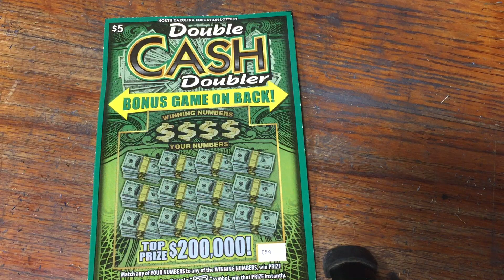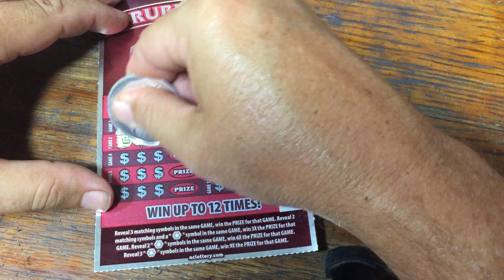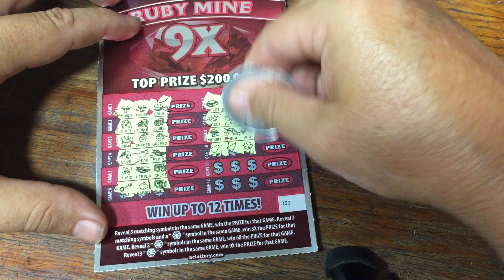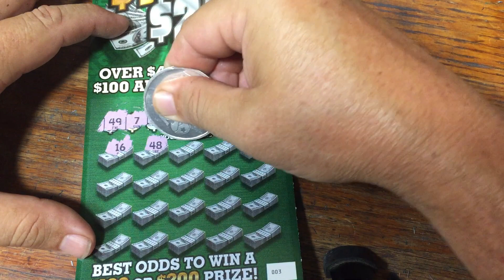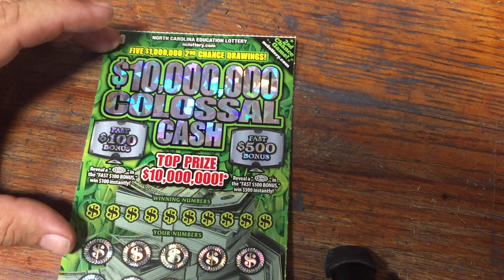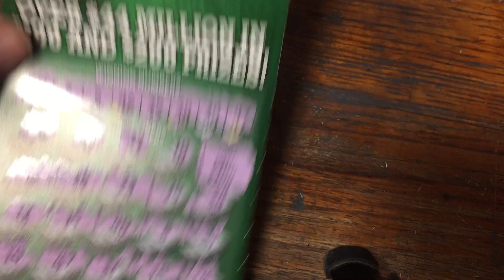🤑PROFIT SESSION!!!!! Remember those??? LOL 💰BACK IN THE SADDLE!!😁